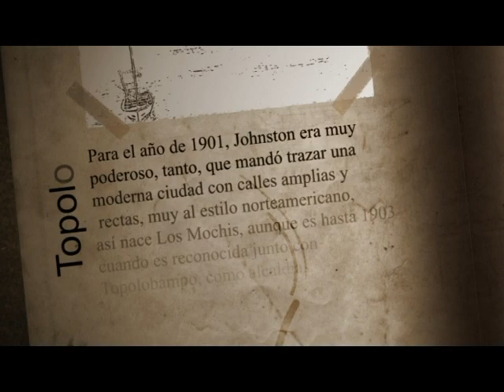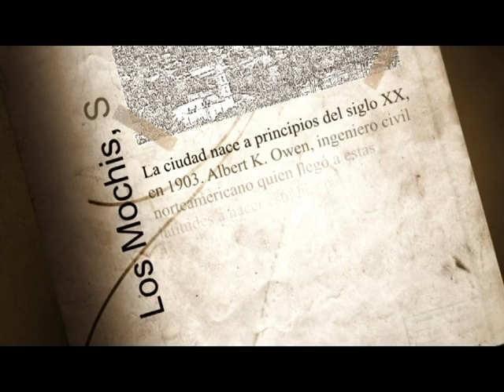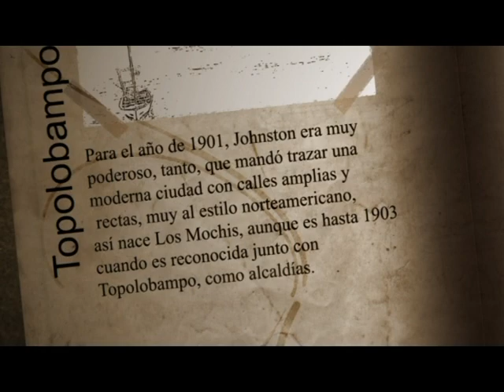HISTORIA DE LA CONSTRUCCIÓN DE LAS PINTURAS EN LA PRESA DE HUITES POR EL ARTISTA MEXICANO FEDERICO S